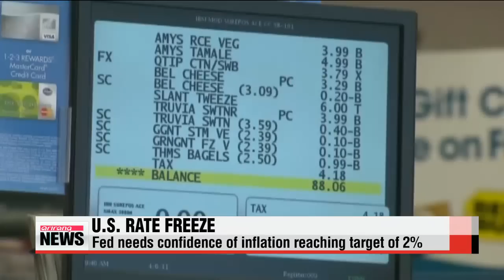NEWSLINE AT NOON 12:00 U.S. Federal Reserve leaves key interest rate unchanged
ARIRANG NEWS 12:00
Coming up today,.. making one of the biggest economic decisions of the year,... the U.S. Federal Reserve keeps rates unchanged at near zero.
Despite widespread protests and scuffles in parliament,... Japan set to pass controversial security bills that will tear up the country′s post-war pacifist constitution.
Plus,... weighed down by low global oil prices,... Korea′s producer prices fall at the fastest rate in more than 16 years in August.
Hello... it′s noon on Friday the eighteenth of September... you are tuned in to our midday newscast here on Arirang TV.

Title: U.S. Federal Reserve leaves key interest rate unchanged
We start with the highly-anticipated economic news out of the United States.
The Federal Reserve has decided to keep its benchmark interest rate unchanged at near zero... citing slow inflation growth.
Kwon Soa has the details.
The speculation is over...for now at least.
The U.S. Central bank froze its key interest rate Thursday,... following a two-day policy meeting... with only one out of 10 committee members opposing the move.
This despite the U.S. economy on a recovery track through robust spending and declining unemployment.
Fed chairwoman Janet Yellen said she expects the U.S. economy to continue to perform well,... but that recent global market volatility and other factors are delaying. what would be. the first rate hike in a decade.

"Inflation, however, has continued to run below our longer run objective, partly reflecting declines in energy and import prices."
Yellen said a rate lift-off will come when there is more confidence of inflation rising to... two percent,... the previous target of the central bank.
U.S. inflation currently stands at around 1-point-2 percent.
Analysts say,... the U.S. also had to consider effects on developing countries,... as a hike would have crushed the purchasing power of developing nations.

"If we have the emerging markets starting to struggle and we′re not able to export goods and we′re not able to create some sort of global inflation by a growing economy around it, that′s going to be trouble for the U.S. economy as well."
Korea,... one of those emerging countries,... had its concerns too,... with foreign investors recently pulling out of Korean stocks.

"The delay could provide some relief for the market,... If the interest rate increases, it will happen gradually... So I don′t think Korea will be affected that much."
Korea′s vice finance minister said uncertainties will continue for the time being,... and Korea′s central bank chief said there could be a chance of a hike in October or December... which raises questions whether Korea will also raise its key interest rate this year.
Title: Korea′s producer prices in August fall at fastest rate in over 16 years
Korea′s producer prices in August fell a